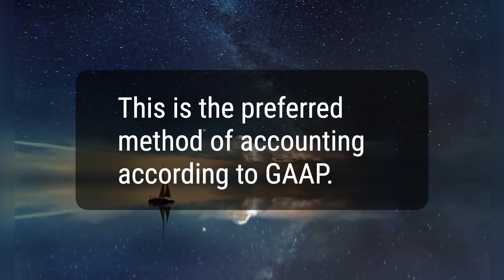What Are Accruals?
Accruals are revenues earned or expenses incurred that impact a company's net income, although cash related to the transaction has not yet changed hands. Accruals are important because they help to ensure that a company's financial statements accurately reflect its true financial position, even if it has not yet received payment for all of the services it has provided. Using the accrual method, an accountant makes adjustments for revenue that have been earned but are not yet recorded in the general ledger and expenses that have been incurred but are also not yet recorded. Accruals and deferrals are the basis of the accrual method of accounting. To record accruals on the balance sheet, the company will need to make journal entries to reflect the revenues and expenses that have been earned or incurred, but not yet recorded.
2fe2